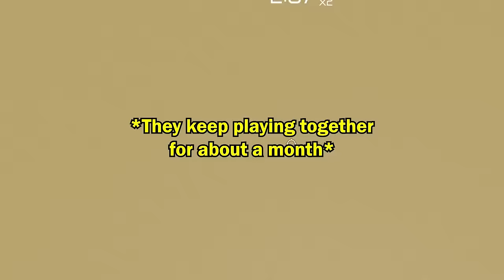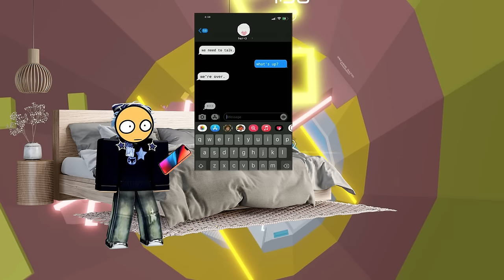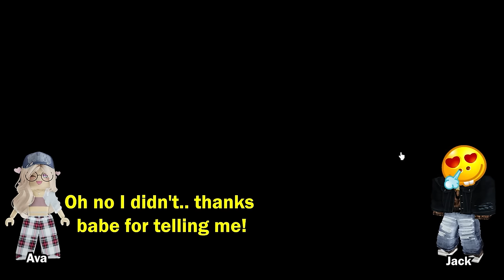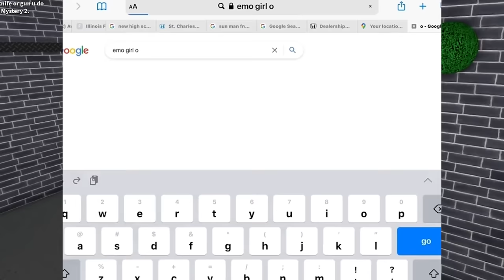🍀TEXT TO SPEECH 💰 I Turned Gay After I Had Broken Up With My GF